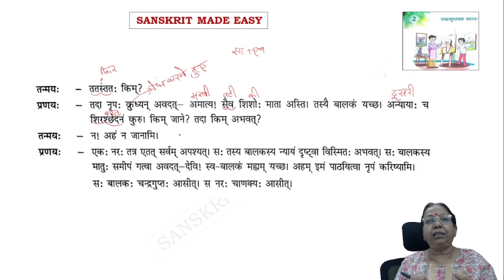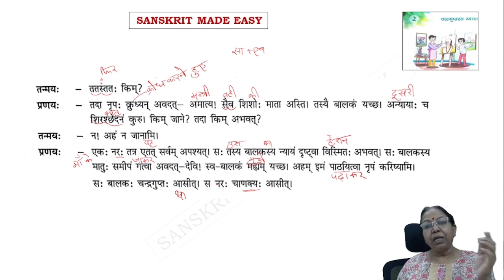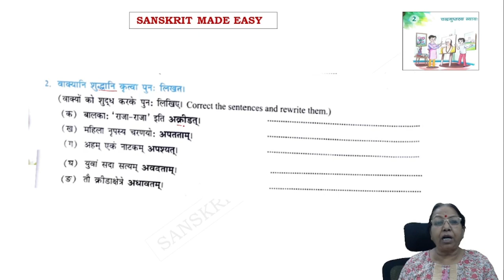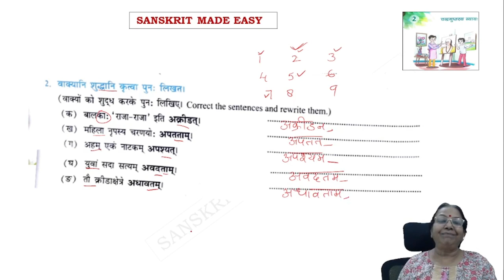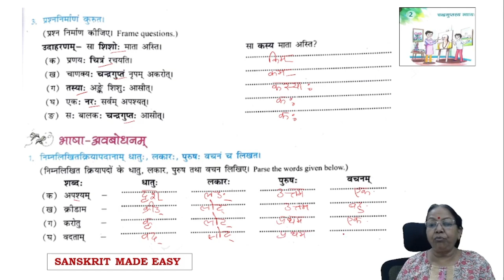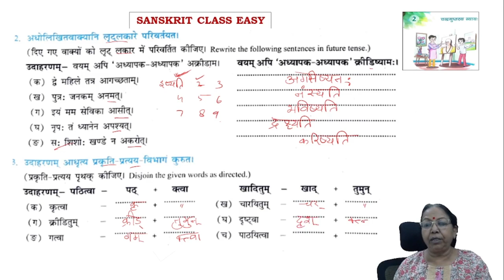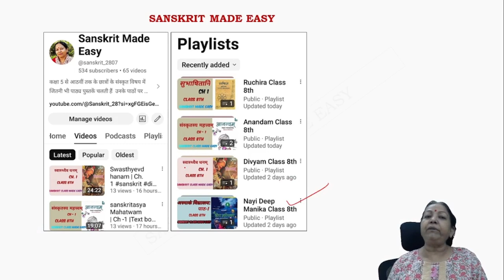Chadraguptasya Nyayah | L. 2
Visit my another YouTube channel..

L4EscFUYo8E